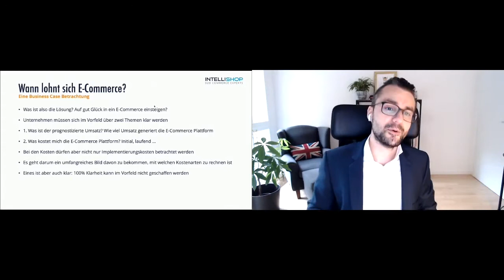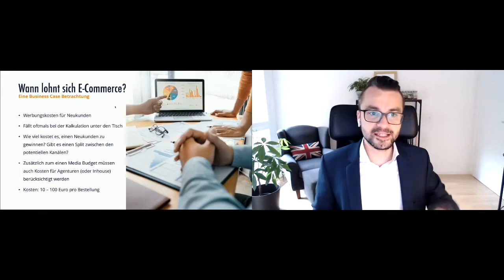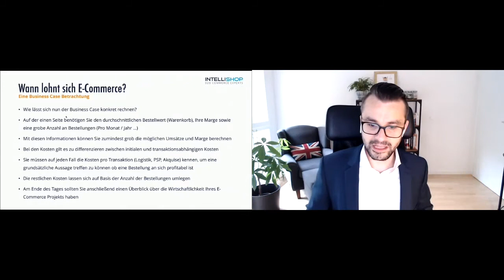IntelliShop Roadshow: Wann lohnt sich E Commerce - Eine Business Case Betrachtung